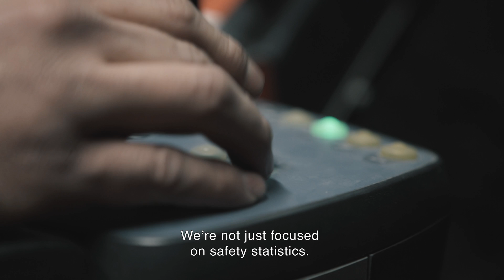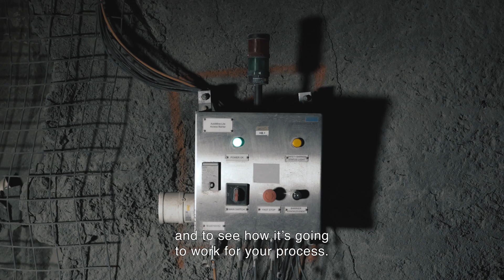Beyond The Safety Statistics | Sandvik Mining and Rock Technology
An automated loading solution has enabled New Gold's New Afton mine, Canada’s only block cave, to improve employee health and safety while also increasing productivity.